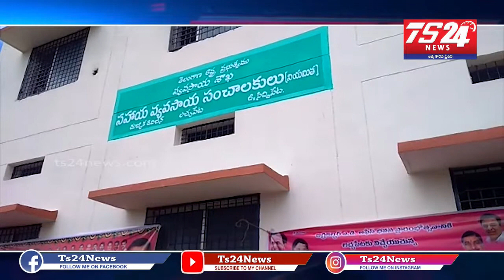మంత్రి హరీష్ రావు మరియు ఎమ్మెల్యే సోలిపేట రామలింగారెడ్డి తో కలిసి భవనాన్ని శంకుస్థాపన చేశారు